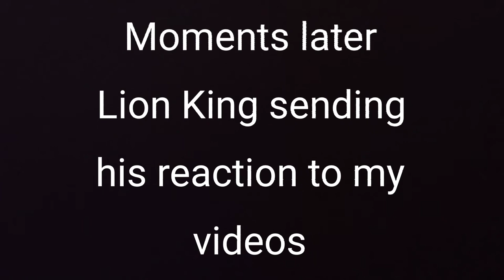PETS GOOD VIBES COMPILATION// LION KING REACTS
Making my good vibes compilation about funny pets.

pets and animals classifieds
pet animals and their homes
pet animals and their uses
pet animals and their babies
pet animals and their food
pet and animal expo
pet and animal care
a pet animal dog
the pet animals video
pet animal cat
pet animals drawing
pet and farm animals
pet animals images
pets animal jam